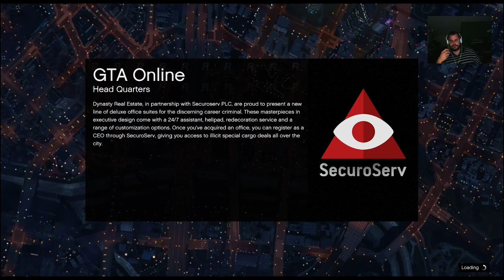New racing, new cars! ♦ GTA Online